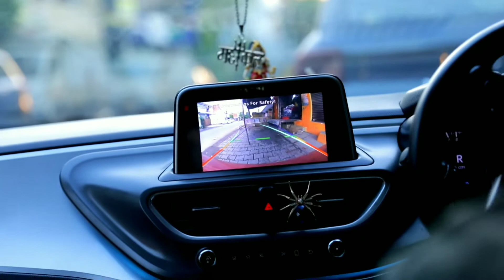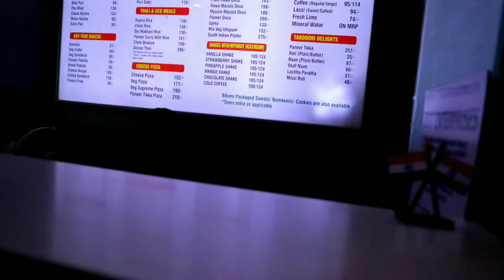Delhi ki surprise trip🎉🎁🐣||SURPRISE REVEAL? Visit to Rashtrapati Bhavan 😃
Maje lijiye is video ke.